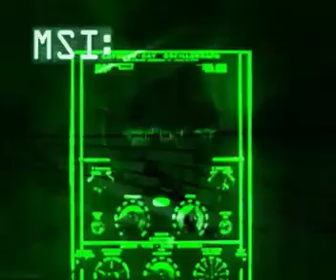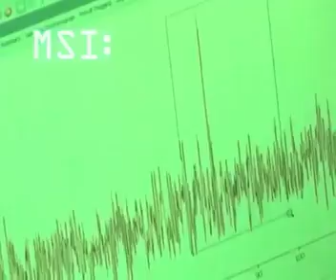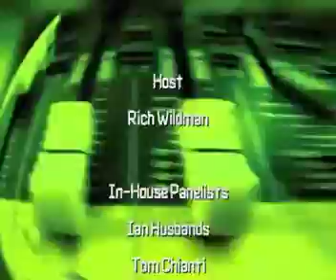Music Scene Investigation 103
This is episode 103 of MSI:, where independent artists submit music for expert review by our panel.  This weeks guest panelist is Andrea Bensmiller, Professional musician and music journalist.  The following three songs were reviewed.

1. Some Things by David St. Romain
2. Pathway To Hell by Rolling Thunder
3. To Be by WakeUpCall